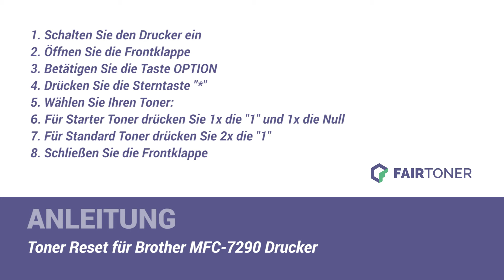Anleitung: Brother MFC-7290 Toner Reset ✅🛠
How-to: Brother MFC-7290 Toner zurücksetzen ✅🙂 Der Toner wird nicht erkannt? ❌ Hier finden Sie die Toner Reset-Anleitung als Tutorial für Ihren Drucker 💡🛠 Einfach den Toner zurücksetzen ✅ neu erkennen ✅ und weiterdrucken.